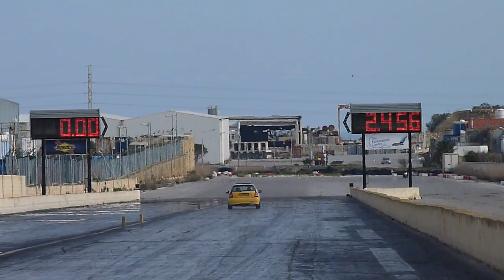February 2015 RWUB Run 65